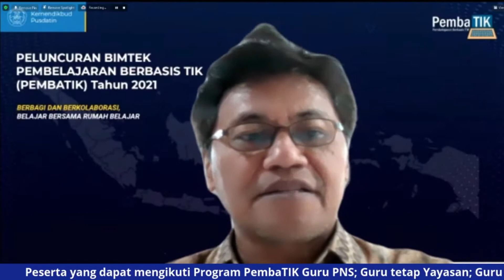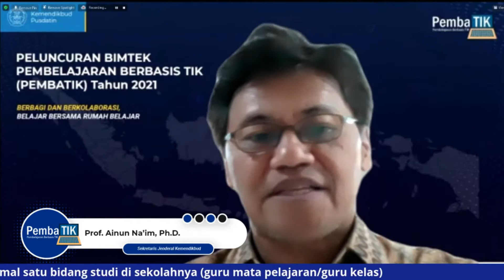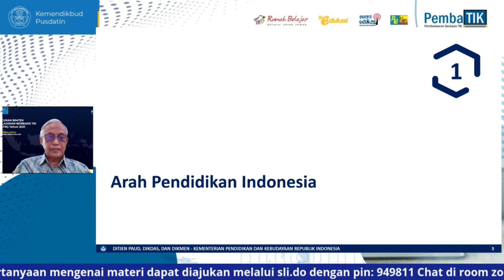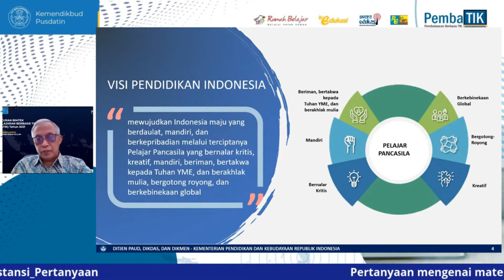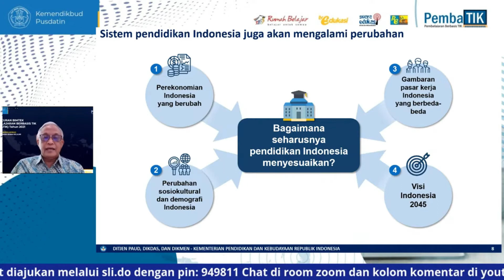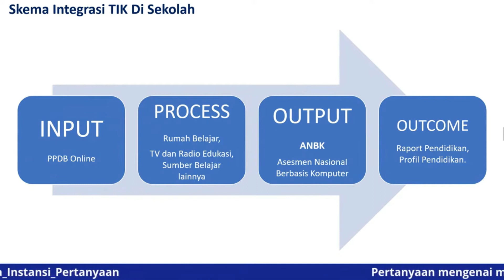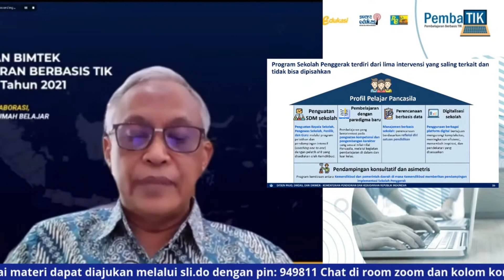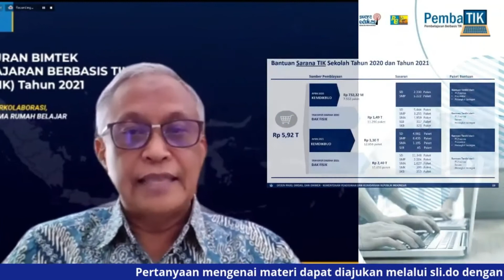Peluncuran Pembelajaran Berbasis TIK (PembaTIK) Oleh Kemdikbud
Info Kemendikbud Terbaru
Apa itu PembaTIK?
PembaTIK kepanjangan dari Pembelajaran berbasis TIK, merupakan program Peningkatan Kompetensi TIK guru yang mengacu pada kerangka kerja peningkatan kompetensi TIK Guru UNESCO. Standar kompetensi TIK ini terdiri dari 4 level, yaitu level literasi, implementasi, kreasi, dan berbagi (4i leveling).

Manfaat Mengikuti PembaTIK
1. Meningkatkan kompetensi literasi TIK
2. Meningkatkan kompetensi implementasi TIK
3. Meningkatkan kompetensi kreasi TIK
4. Meningkatkan kompetensi berbagi dan berkolaborasi
5. Mendapatkan sertifikat pada setiap level dengan skala nasional
6. Berkesempatan untuk menjadi Duta Rumah Belajar

Apa itu Duta Rumah Belajar?
Duta Rumah Belajar merupakan perpanjangan tangan dari Pustekkom Kemendikbud dalam melakukan pengembangan dan pendayagunaan teknologi, informasi, dan komunikasi (TIK) untuk 'pembelajaran di masing-masing provinsinya terutama Portal Pembelajaran GRATIS dari pemerintah yaitu Rumah Belajar (belajar.kemdikbud.go.id)

Manfaat Menjadi Duta Rumah Belajar
1. Menjadi wajah perwakilan pemanfaatan TIK untuk pendidikan dan kebudayaan, terutama Rumah Belajar
2. Berkesempatan mengikuti bimbingan teknis pengembangan bahan ajar berbasis TIK baik di pusat maupun daerah
3. Berkesempatan dilibatkan pada acara dan kegiatan pemanfaatan TIK untuk pendidikan dan kebudayaan baik di pusat maupun daerah

4. Bertemu dan bertukar wawasan dengan guru-guru berprestasi dari seluruh provinsi di Indonesia

Demikian info pendidikan terkini, semoga bermamfaat buat kita semua!